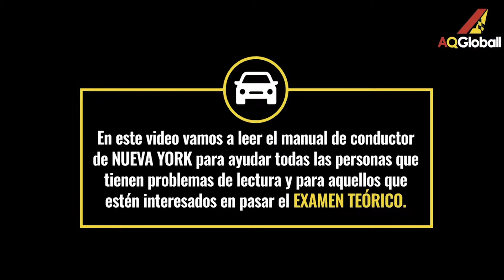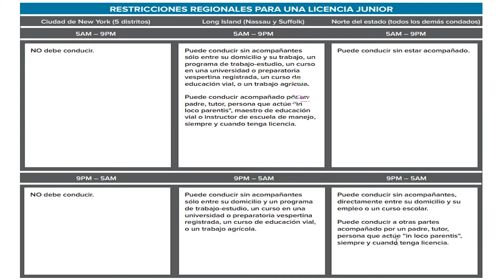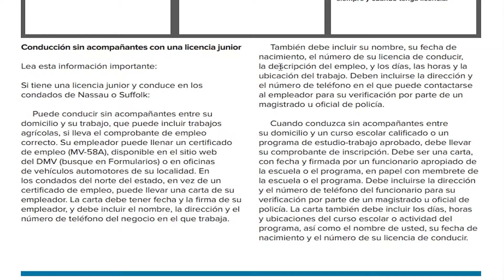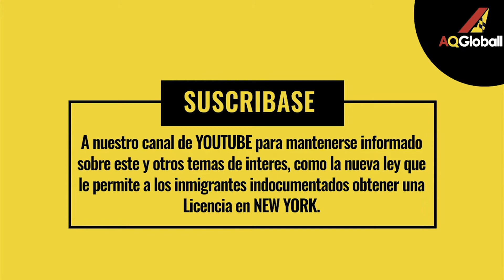Parte 12 - Video del manual de conductor de New York en español 2022